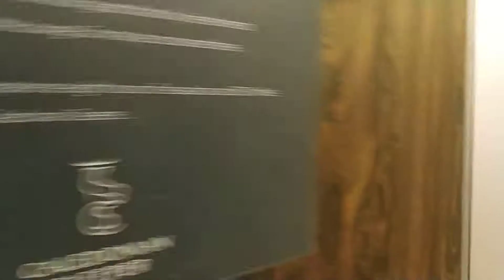Sleeper train Aberdeen to London